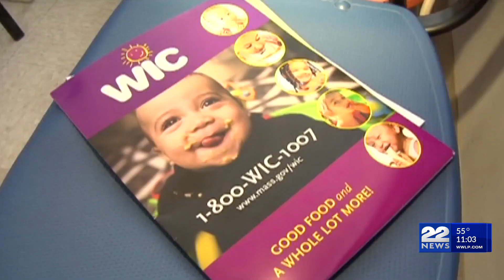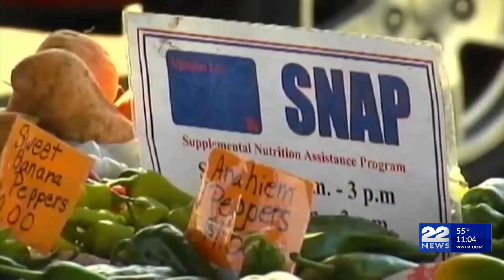Looming government shutdown puts food assistance at risk in western Massachusetts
With a shutdown of the federal government looming, the risk of those in need of food assistance is rising.